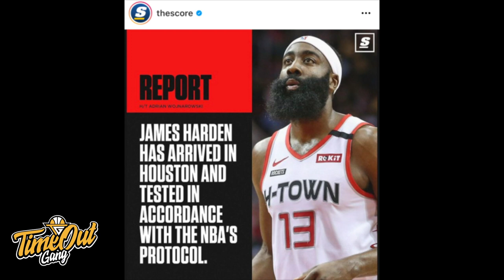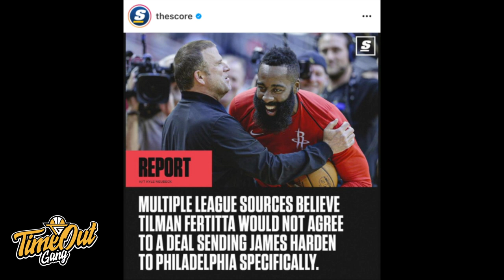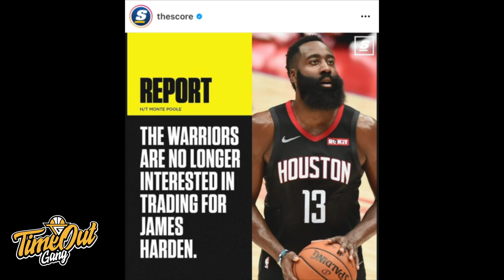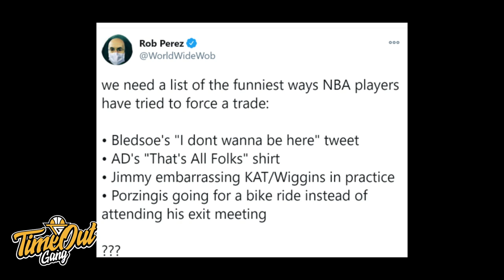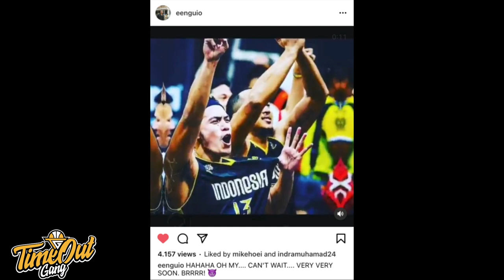Time Out 9 Des 2020: Pendapat Tentang Player Empowerment di NBA // Merio Ferdiansyah Kembali ke IBL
Thumbnail photo via @TheScore